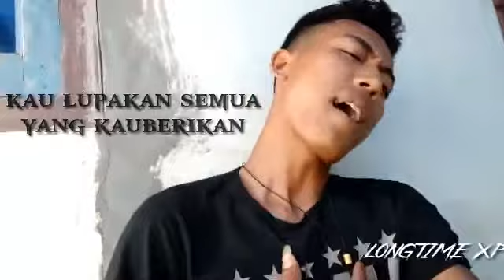LYRICS LAGU TERGALAU CIPTAAN SENDIRI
Berkaryalah selagi ada kesempatan karena setiap usaha tidak menghianati hasil kawan.. jangan lupa berdoa trus menerus meminta kemudahan pada sang pencipta... Semoga lagu ini mewakili perasaan kalian teman"

Yogi_zea